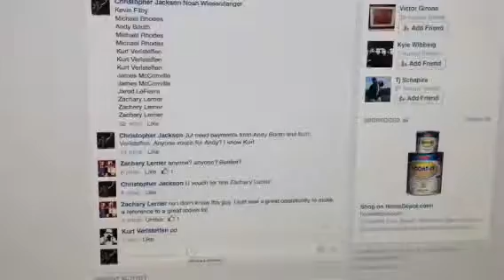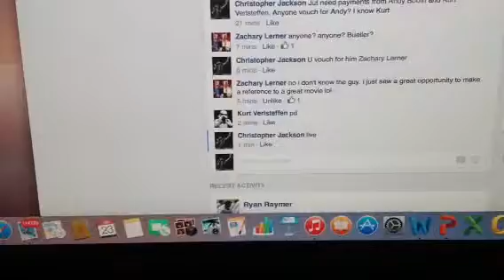Peyton letterman Razzz